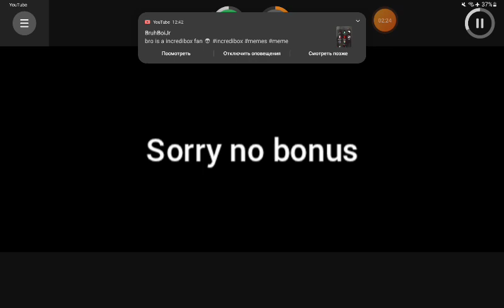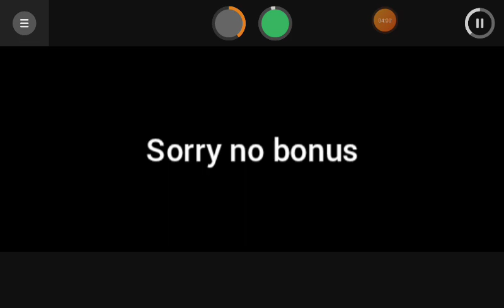mechanic animated (reanimated) and unused bonuses